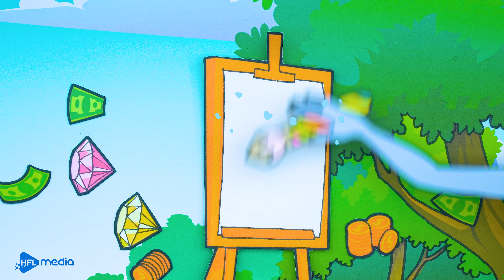Paper Dolls Dress Up - Costume from Magic Pen Dress Handmde - Fairy Tales #17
0:00 : Costume from Magic Pen Dress Handmde
3:42 : Rainbow Skirt Dress Handmade

► About Beauty Paper Dolls Channel:
Hi there ! Welcome to my beauty paper craft page where show a lot of products about all meaningful subjects like: creative, funny, inspirational.